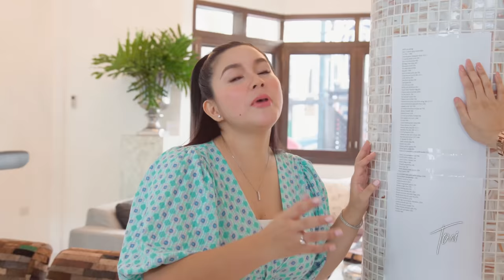TONI Pilot Episode Part 3 | Toni Tours Mariel's House